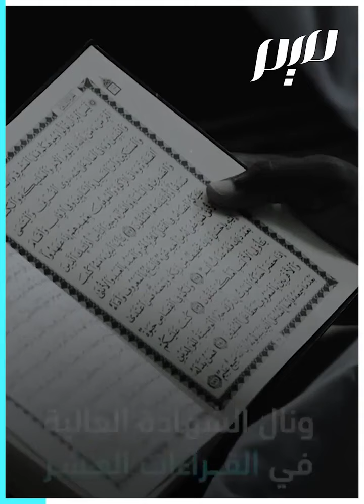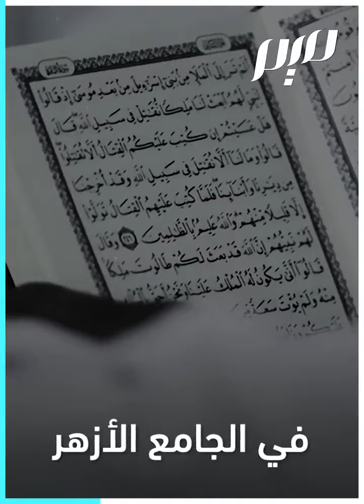أمير القراءات العشر: الكروان عبد الرشيد الصوفي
حفظ القرآن في العاشرة، يعد اليوم الأكثر تمكنًا من القراءات العشر على وجه الأرض.. القارئ الصومالي ذو الصوت الرخيم، عبد الرشيد الصوفي